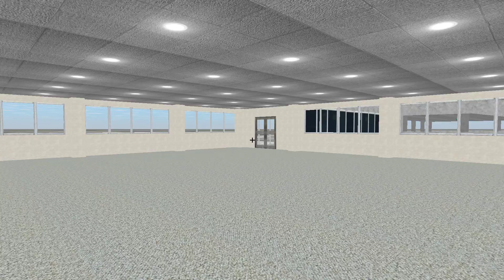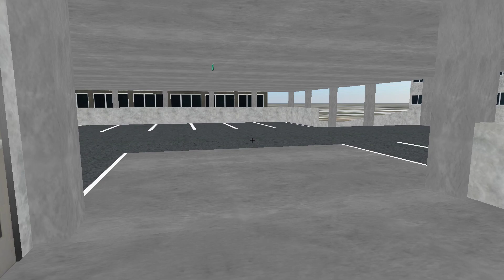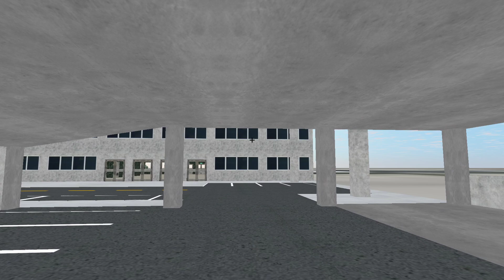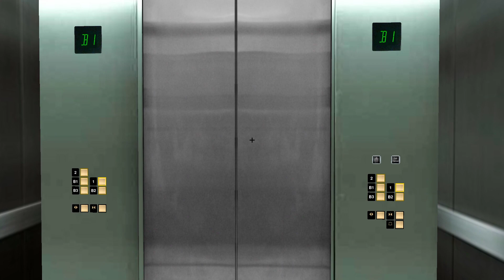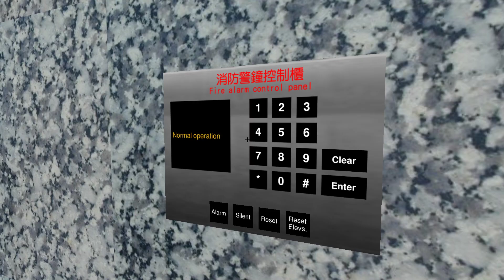SKYSCRAPERSIM CAR PARK LIFT ELEVATOR SKYSCRAPER SIMULATOR - Trizocbs